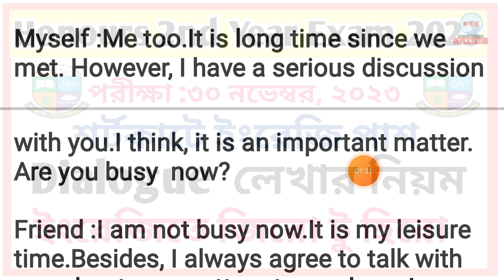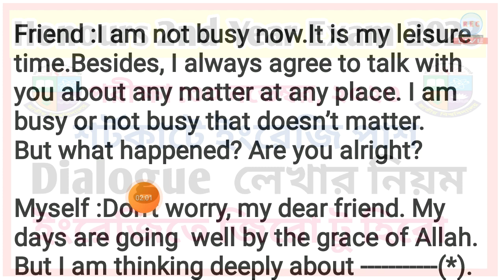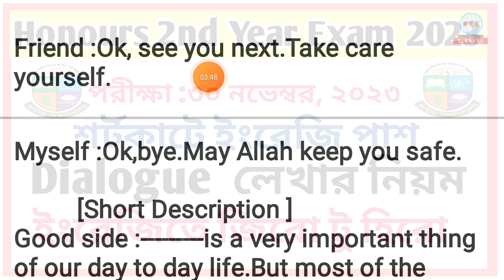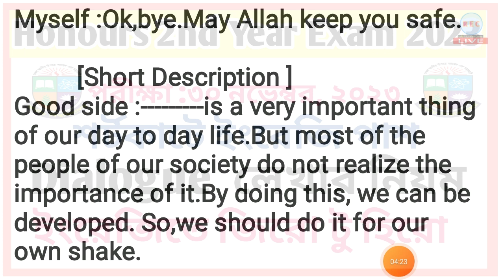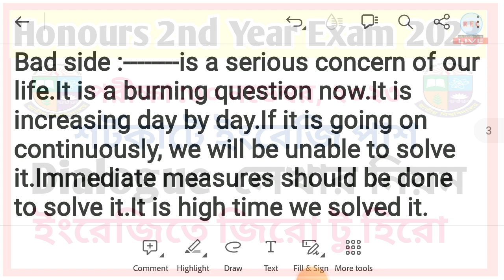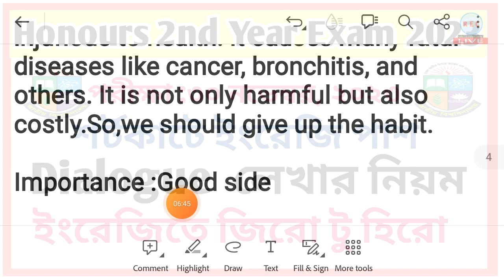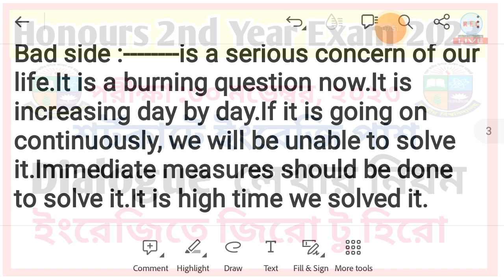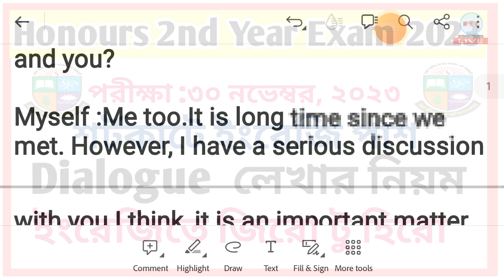🔥Dialogue writing honours 2nd year.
This video showing,
Multiple poster writing system. honours 2nd year english suggestion 2023.
🔥Class 6 to nine English class